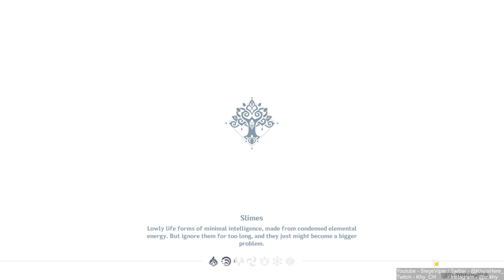NILOU IS BEAUTY! | TCG CARD GENSHIN! [ Part 379 ] [HD MAX ALL SETTINGS]